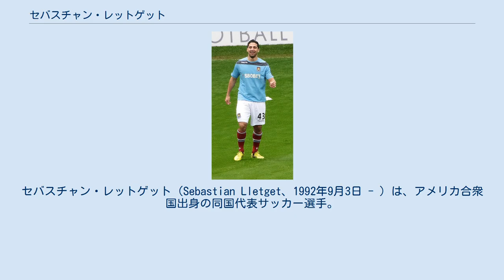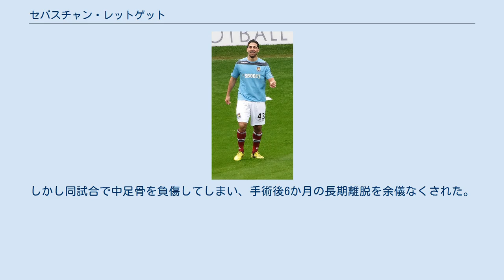セバスチャン・レットゲット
セバスチャン・レットゲット（Sebastian Lletget、1992年9月3日 - ）は、アメリカ合衆国出身の同国代表サッカー選手。
ロサンゼルス・ギャラクシー所属。
 2010年9月、ウェストハム・ユナイテッドFCとプロ契約を締結した。
 プレシーズンマッチに出場し、2012-13シーズンのプレミアリーグでは4試合でベンチ入りした。
出場機会は得られていなかったものの、2013年には契約延長に合意した。
2014年1月5日、FAカップ3回戦のノッティンガム・フォレストFC戦で公式戦デビュー。
 2015年5月8日、母国アメリカに帰国しロサンゼルス・ギャラクシーに加入。
同月17日のオーランド・シティSC戦で加入後初出場。
 U-17、U-20、U-23の各レベルでアメリカ合衆国代表に選出されている。
 2017年1月6日、ブルース・アリーナ監督から初めてフル代表に招集された。
同月月29日のセルビア代表戦でデビューを果たした。
 2017年3月24日、2018 FIFAワールドカップ・北中米カリブ海5次予選のホンジュラス代表戦で初ゴール。
しかし同試合で中足骨を負傷してしまい、手術後6か月の長期離脱を余儀なくされた。
 両親はアルゼンチン人。
 2016年6月、歌手のベッキー・Gと交際していることを明らかにした。